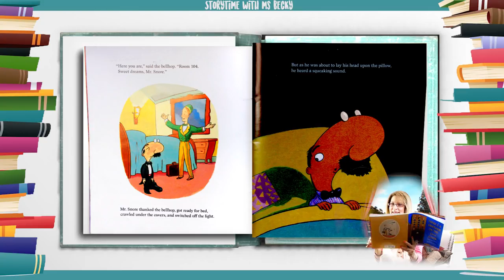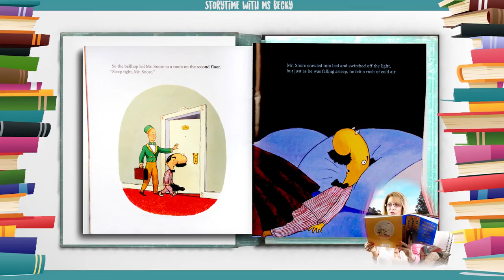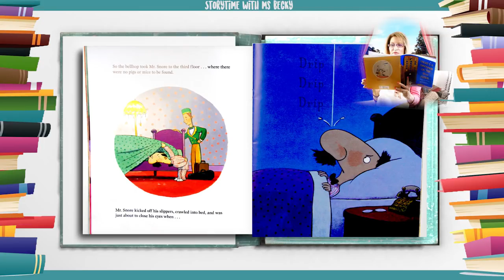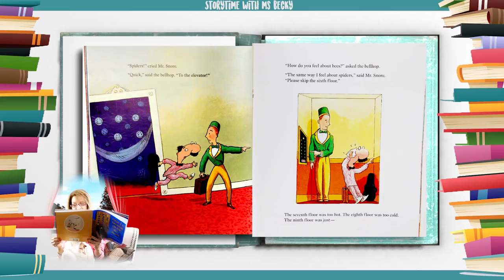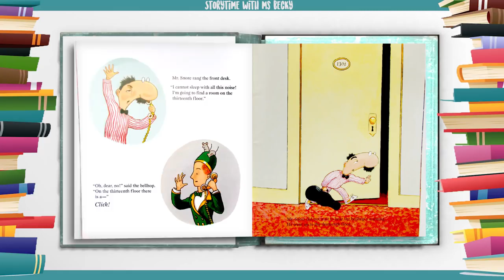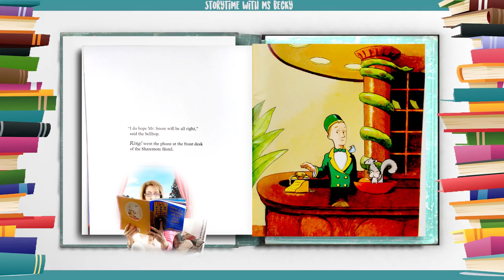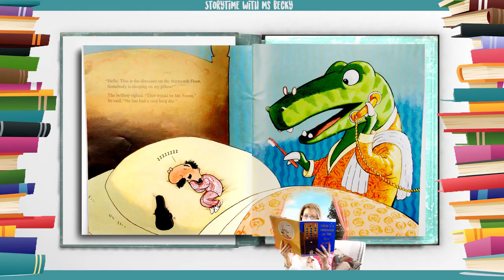Kids Book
There’s a Dinosaur on the 13th Floor by Wade Bradford Storytime.
the link of the book